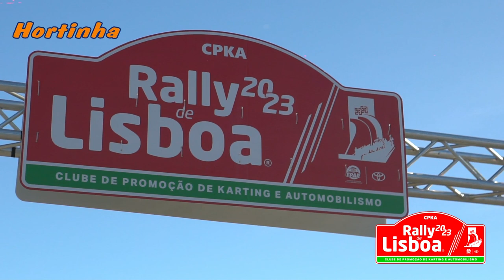Rally Lisboa 2023 #53-Gonçalo Hortinha/Diogo Ferreira-Renault Clio